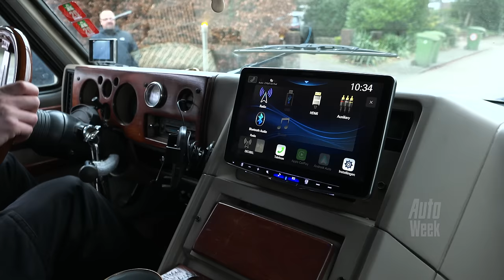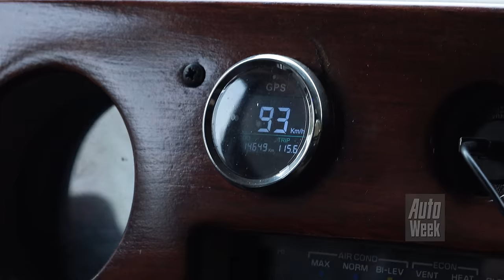Chevrolet G20 5,7L V8 - Camper op de brug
Het was niet hun eerste Chevy-bus. Maar de camper waarvoor Paul en Linda Woldhek twee jaar geleden de portemonnee trokken, was wél hun eerste camper op basis van zo'n onvervalste, Amerikaanse bestelbus. Het was zelfs de vijfde Chevy Van op rij voor Paul, die blijkbaar nog lang geen genoeg had van het geluid van de dikke 5,7-liter V8. Hij is er zielsgelukkig mee, maar in eerste instantie zocht hij naar iets anders…